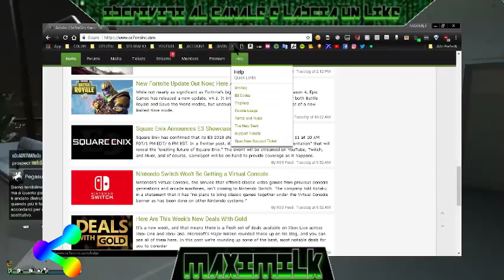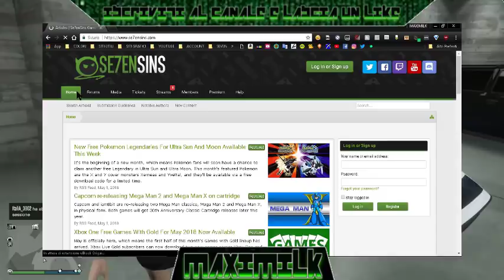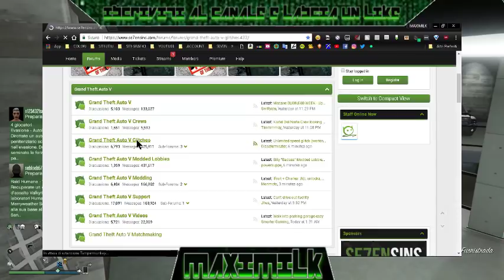GTA ESCLUSIVO !!!! HAHAHAHA !!!!!!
LINK DEL FORUM

▓▓▓ LEGGI IN DESCRIZIONE PER TUTTI I MIEI CONTATTI ▓▓▓

SOCIAL CLUB LA MIA CREW

        TUTTA LA MUSICA CHE UTILIZZO NEI MIEI VIDEO